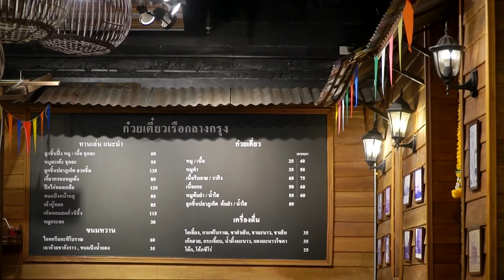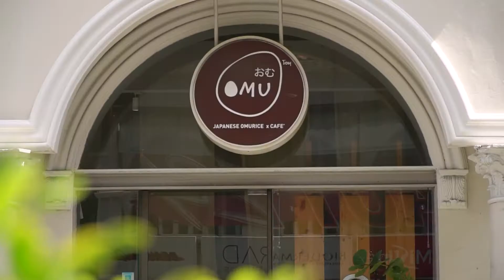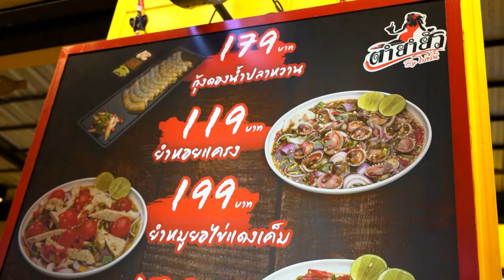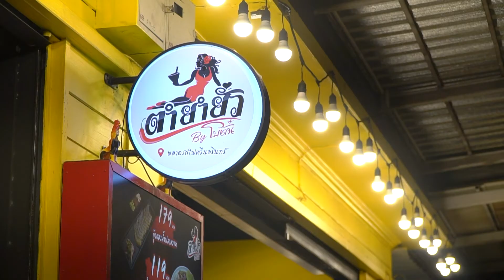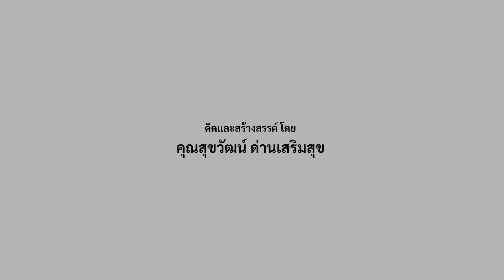หลากหลายความอร่อย พร้อมจัดส่งถึงบ้านคุณ⎜FOOD DIARY [29.08.64]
Food Diary by CP วันนี้น้องแพรขอแนะนำ 3 ร้านความอร่อยหลากหลายพร้อมส่งตรงถึงบ้าน
เอาใจสายเส้น ด้วยร้านก๋วยเตี๋ยวเรือกลางกรุง กับเมนูก๋วยเตี๋ยวเรือหมูคูโรบูตะ สายไข่ กับเมนูข้าวห่อไข่ สไตล์ญี่ปุ่น อย่าง OMU Bangkok ที่โดนใจทุกคน ทุกวัย และปิดท้าย สายแซ่บ กับ ตำยำรสจี๊ดแซ่บๆ จากตำยำยั่ว by โบตั๋น ตลาดรถไฟ